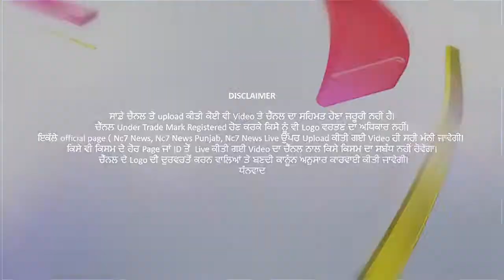57 thousand Cases Corona Positive In one Day || Nc7 News || ਪੰਜਾਬੀ ਖਬਰਾਂ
57 thousand Cases Corona Positive In one Day || Nc7 News  || ਪੰਜਾਬੀ ਖਬਰਾਂ |